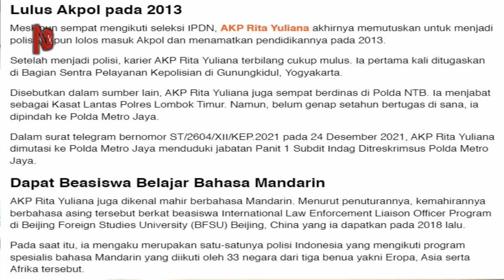AKP Rita Yuliana & Hubungan Dengan Ferdy Sambo (Ngartis #53)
Siapakah AKP Rita Yuliana? Rita Sorcha Yuliana atau yang dikenal sebagai AKP Rita Yuliana merupakan polisi wanita asal Lombok Timur, Nusa Tenggara Barat. Dirinya lahir di Selong, Lombok Timur pada 1 Juli 1992 dan saat ini berusia 30 tahun. Belakangan namanya disebut-sebut terus sebagai salah satu saksi di kasus Ferdy Sambo. Siapakah sebenarnya AKP Rita Yuliana dan hubungannya dengan Ferdy Sambo? Dan apa hubungannya dengan kasus penembakan brigadir J?